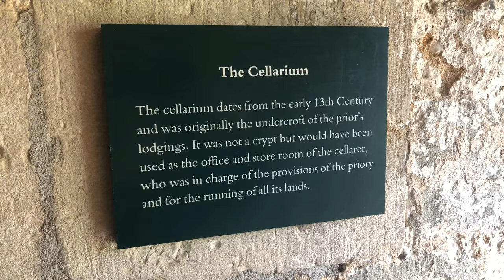Mottisfont House and Gardens - Spring 2022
National Trust House and Gardens at Mottisfont